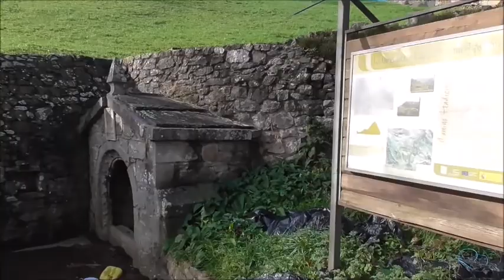08-01-2018-Merilla-La Veguilla-El Puyo-La Maza-La Cárcoba-La Toba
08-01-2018-Merilla-La Veguilla-El Puyo-La Maza-La Cárcoba-La Toba